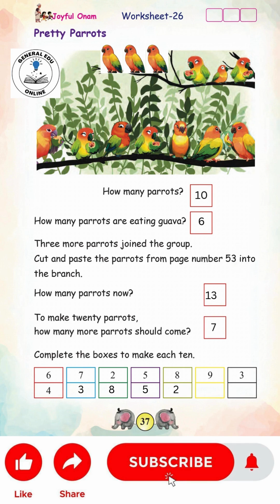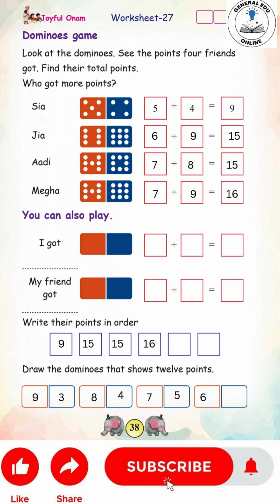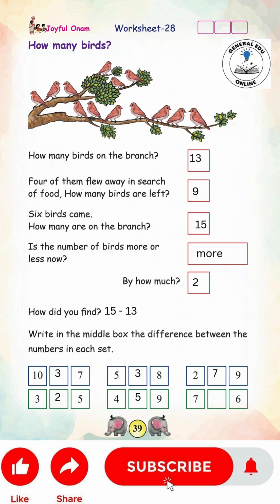Class 1 Maths Unit 5 Joyful Onam Sweet Math Activity (Page 35 - 39)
The Ultimate Guide to the Class 1 Maths Exam on  @GeneralEduOnline
Class 1 Maths Activitie
Next Class :

1st standard
scert kerala syllabus
kerala syllabus
scert
class 1
standard 1
std 1
std1
std1 maths
std1 maths activity
std 1 maths
std 1 maths activity
standard 1 maths
standard 1 maths activity
GeneralEduOnline
class 1 maths unit 5
std1 maths unit 5
std 1 maths unit 5
standard 1 maths unit 5
class 1 maths unit 5 joyful onam
std1 maths unit 5 joyful onam
std 1 maths unit 5 joyful onam
standard 1 maths unit 5 joyful onam
class 1 maths joyful onam
std1 maths joyful onam
std 1 maths joyful onam
standard 1 maths joyful onam
class 1 joyful onam
std1 joyful onam
std 1 joyful onam
standard 1 joyful onam
class 1 maths chapter 5 joyful onam
std1 maths chapter 5 joyful onam
std 1 maths chapter 5 joyful onam
standard 1 maths chapter 5 joyful onam
joyful onam
Joyful Onam
JOYFUL ONAM
maths activity
joyful onam activity
joyful onam activity
joyful onam activities
joyful onam activities
class 1 integration day 1
class 1 integration day 2
class 1 integration day 3
standard 1 integration day 1
standard 1 integration day 2
standard 1 integration day 3
std1 integration day 1
std1 integration day 2
std1 integration day 3
std 1 integration day 1
std 1 integration day 2
std 1 integration day 3
ഉദ്ഗ്രഥനം